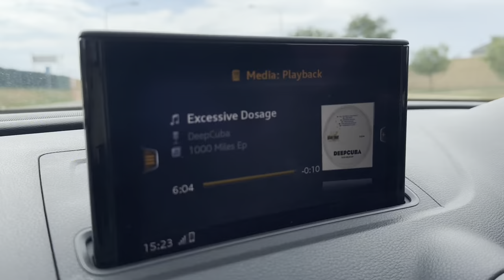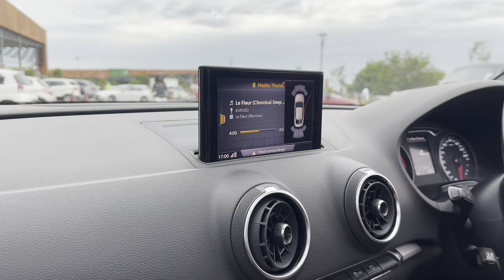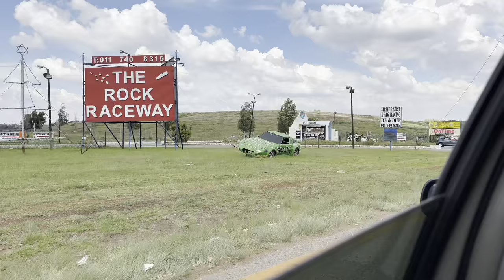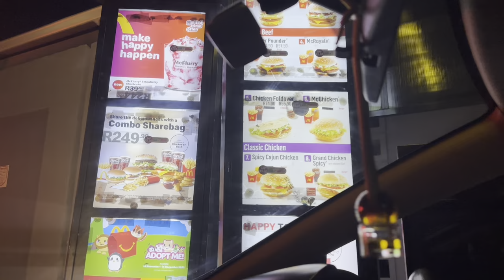City to City Vlog